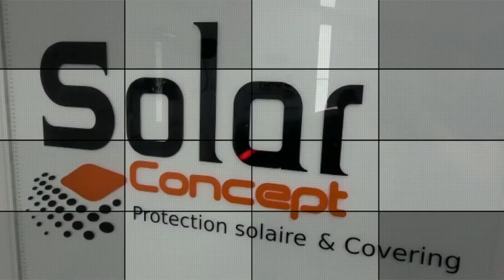BMW SÉRIE 3 330i G20 vitres teintées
Pose de film solaire sur l'ensemble de la voiture 3/4 arriere 95% et 30% vitres avant